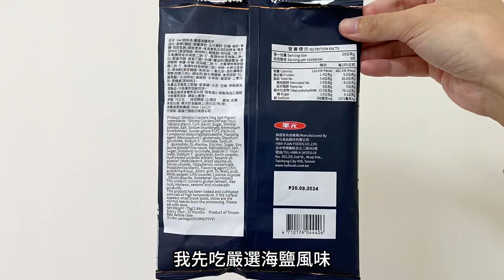華元Hen蝦蝦條：嚴選海鹽風味、台式椒鹽風味，兩款心得｜空中夜譚@Radio Night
華元很蝦蝦條台式椒鹽風味113g全聯售價34元、嚴選海鹽風味75g是21元。今天是華元版蝦味先心得。

拍攝時間：2024/1/30 01:33